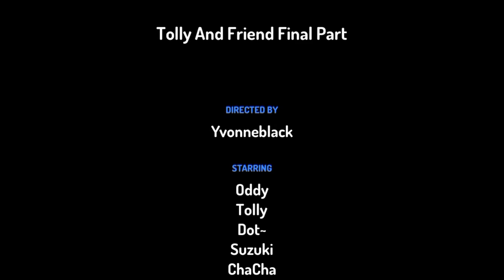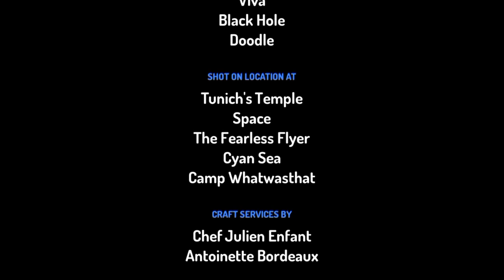Tolly And Friend Final Part